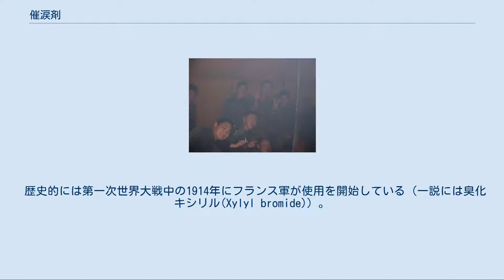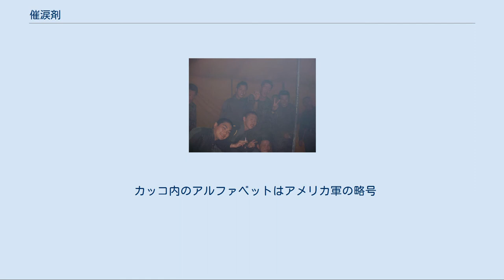催涙剤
催涙ガスを使用するフランス国家憲兵隊 催涙剤（さいるいざい）は、非致死性のガス化学兵器である。
一般には催涙ガス（英: tear gas）とも呼ばれる。
催涙剤を詰めた弾丸を催涙弾と呼ぶ。
 自衛隊の教育隊で行われたガス体験訓練 皮膚や粘膜に付着した場合、不快な刺激や痛みを与え、咳・クシャミ・落涙・嘔吐などの症状を発現させる。
効果時間は数分から数十分とされ、時間経過による拡散や自然分解、あるいは涙や洗眼、中和剤の使用などで除去すれば一般的には傷跡、後遺症を残すことがないとされる。
また、即効性があり、比較的低濃度でも効果を発揮するが、致死量が高いため、主に暴動の規制・鎮圧や化学兵器防護の訓練に使われている。
 1925年のジュネーヴ議定書（窒息性ガス、毒性ガスまたはこれらに類するガスおよび細菌学的手段の戦争における使用の禁止に関する議定書）においては、戦争における毒ガス使用の禁止が宣言された。
1997年に発効した化学兵器禁止条約では、1条において暴動鎮圧剤を戦争における戦闘行為で用いることが禁止されているが、2条9項において「国内の暴動の鎮圧を含む法の執行のための目的」の使用は、明示的に条約の対象から除外されている。
 歴史的には第一次世界大戦中の1914年にフランス軍が使用を開始している（一説には臭化キシリル(Xylyl bromide)）。
次いでドイツ軍でも開発の上、使用されることになった。
 ベトナム戦争ではアメリカ軍がクロロベンジリデンマロノニトリルを壕内に投入して、内部にひそむ戦闘員を外部に出させた。
非致死剤とはいえ1m2に10g以上あれば致死効果があり、遅延型アレルギーなどの後遺症も残す可能性が指摘されている。
 なお催涙剤は軍隊や警察用以外に護身・防犯用途として市販されており、日本でも催涙スプレーとして個人で購入することができる。
ただし、正当な理由なく隠匿して所持していた場合には、危害を加えうる器具の隠匿所持として、軽犯罪法違反に問われる場合もある。
 アメリカではフッ化スルフリルを使った住宅燻煙の際、内部に人が残っていないことを確認する目的で催涙効果を持つクロルピクリンを使用する。
 散布方法は、手榴弾型を投擲するか、擲弾発射器用のグレネード型を発射する。
2018年にはイスラエル警察が催涙弾を搭載したドローンを導入し、同年3月30日にガザ地区で行われたデモ隊との衝突で初使用されている。
 警察の特殊部隊や軍隊では催涙剤が充満した環境でも適切に行動する必要があるため、効果を減じたガスを屋内に充満させ素早くマスクを装着する訓練などを行っている。
 カッコ内のアルファベットはアメリカ軍の略号